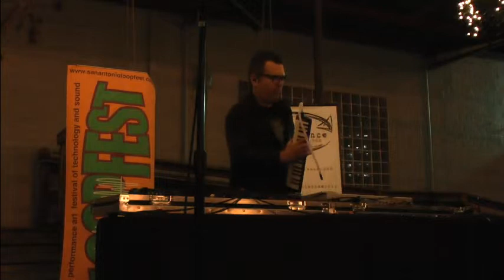2014 San Antonio LoopFest: Just Alliance - closing number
2014 San Antonio LoopFest: Just Alliances - closing number